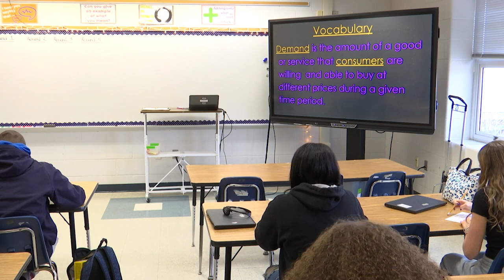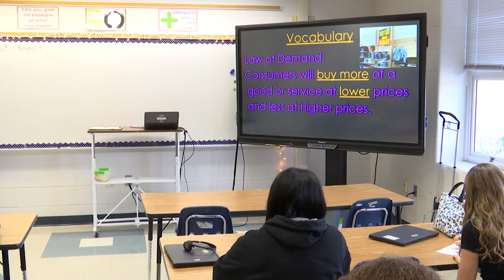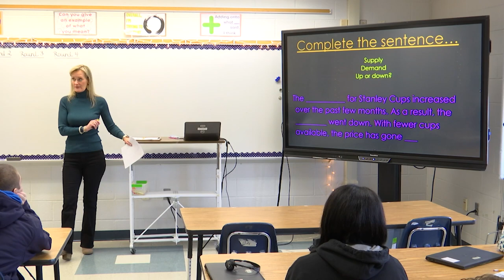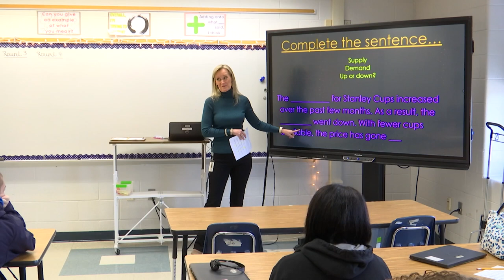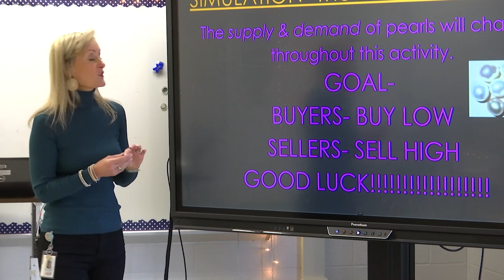Henrico Learning Today - Pocahontas Middle School - January 18, 2024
HCPS TV visited Mrs. Burkett's eighth grade Civics and Economics class for a lesson on supply and demand